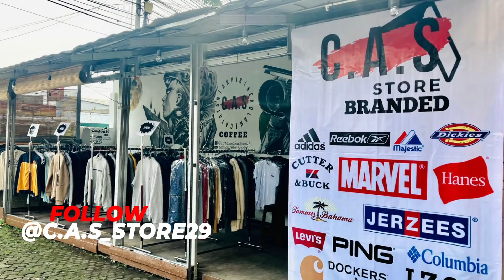KISAH SEKOLAH : TR4G3D1 TANG4N H4MPIR PUT*S PAS ACARA ULTAH BHEWE | GHUDEL BHEWE497 2009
sebuah kisahsekolah dari ALUMNI BHEWHE 497 2009 basis KANDANG RODA

yang mau order original merchandise CAS  ATAU MAU BERSEDEKAH JUMAT BERKAH BISA DM ke IG kita ya. atau wa ke 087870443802

jangan lupa juga follow ig nya cas..
follow ig nya sotak Host cas..